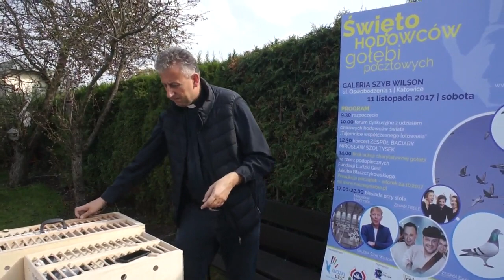Aukcja "Ludzki Gest" - Team Suffner